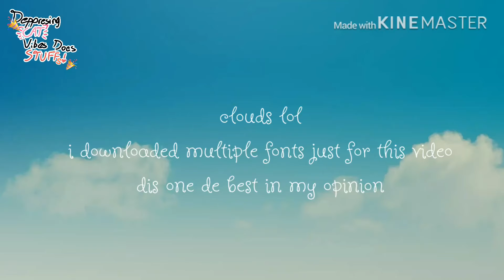☔️ blush / meme / test ☂️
WoaHh welcome to the desc!

Programs:
-Kinemaster (not pro or anything, just kinemaster)
-Flipaclip

Drawing Tool:
-My finger. :'D

Editing:
-Kinemaster

FPS: 30

Animation test!